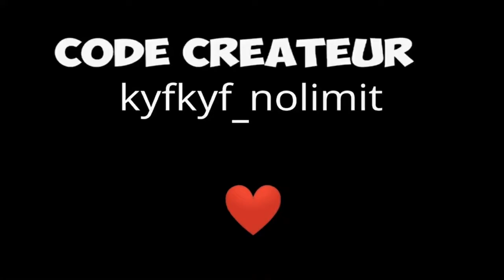New intro code créateur BY RaYaS S (chaîne in desc)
Merci beaucoup à RaYaS S pour cette magnifique intro code créateur ^^